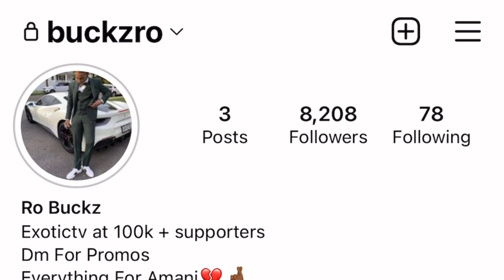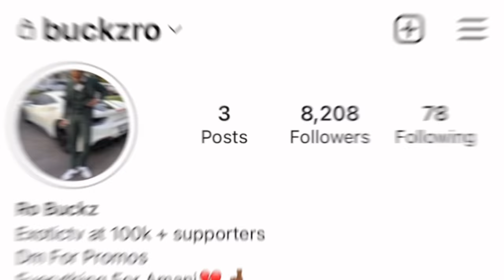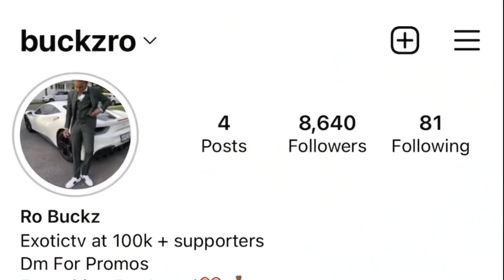Shangel And Myahaylie Kiss😩🤫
Follow Everyone links
Shangel YouTube

Exotictv Ra Ig

Tags